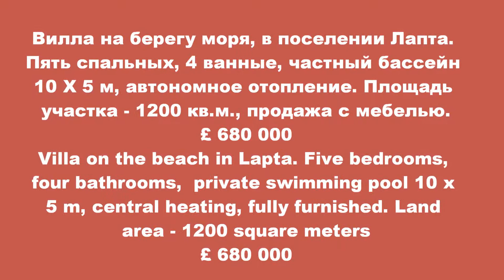Северный Кипр- вилла на берегу. Sea front villa in North Cyprus/Alliance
Эксклюзивное предложение- вилла на берегу Средиземного моря на Северном Кипре.